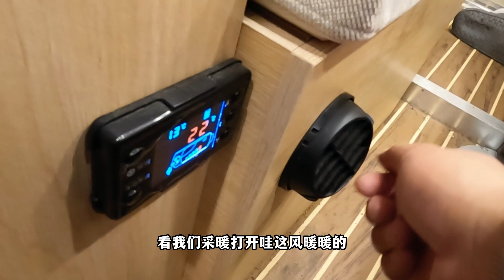房车旅行用电是难题，用电省到让人惊讶，这样煮饭还香吗